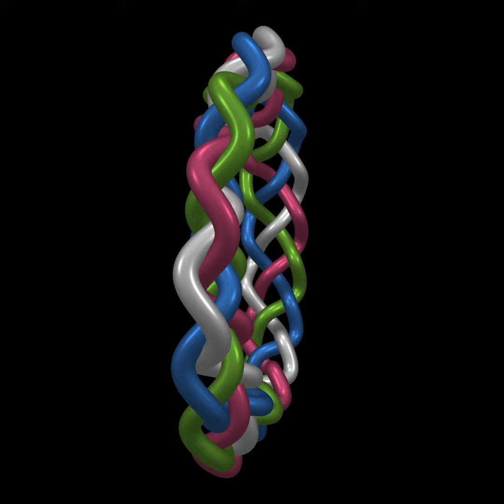Lissajous Braiding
I got an idea for braiding. I started with a set of offset sine curves that look roughly like braiding from above. I then needed something to make each curve go over and under alternatively, so I used another sinusoid in the 3rd dimension. So I ended up with something I've used a lot in past demos — a 2D Lissajous curve for each strand. They only differ by a phase offset, so the end view shows a single Lissajous figure.

The basic idea is illustrated with a simple 2D process. I then present two proper 3D constructions, a Möbius band and a Lissajous knot (insert the "yo dawg" meme feat. Lissajous).